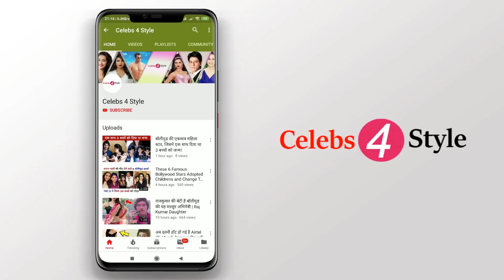बहुत खूबसूरत है तेलुगु सुपरस्टार नितिन रेड्डी की पत्नी | Nitin Reddy's Wife